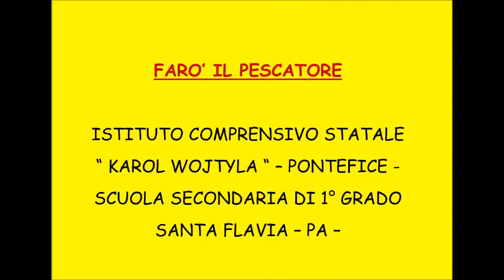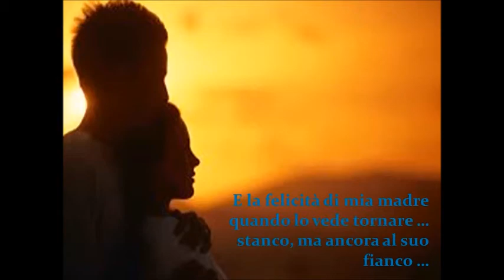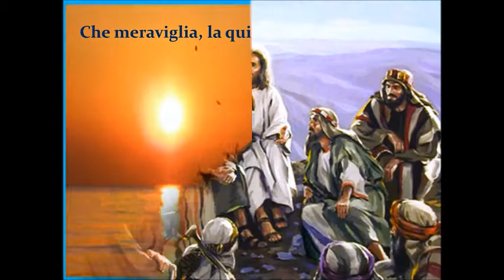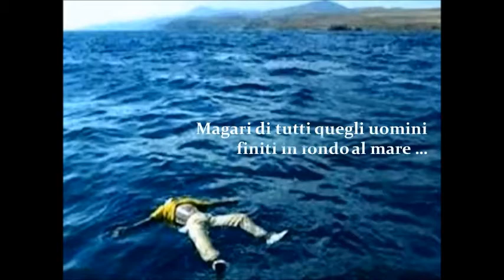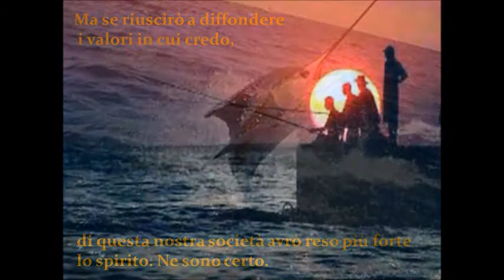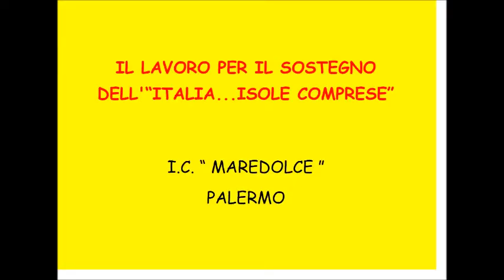Da grande farò il pescatore...di migranti, il video appello dei pescatori a Palermo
“Da grande farò il pescatore, come mio padre, come mio nonno. Amo la discoteca, ma non cambierei per nulla al mondo una notte di silenzio e di cielo stellato. A volte penso che vorrei fare anche il pescatore di uomini, per prendere con la mia rete i migranti ed evitare che anneghino in fondo al mare, o mio fratello laureato e tanti altri giovani che come lui sono costretti ad emigrare in America, come accadde ai miei bisnonni. Così potrei contribuire a rafforzare lo spirito del mio Paese”.

Sono in sintesi alcune delle frasi del video “Farò il pescatore”